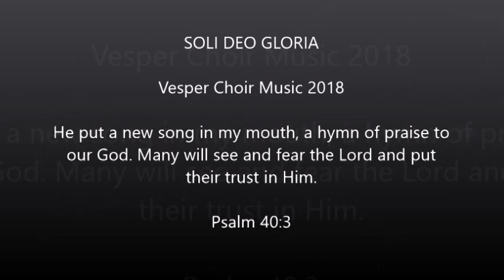WHEN ANSWERS AREN'T ENOUGH arr. by: Phil Perkins Conducted by: Francis Graciano-Blances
The Central UMC Vesper Choir is the evening choir of Central United Methodist Church located at the heart of the City of Manila. Living by it's Mantra "Hearts Over Voices" our goal is to raise the level of Worship and singing in Glorifying our Lord and Savior Jesus Christ. Composed of mostly Students and Young Professionals, under the Leadership of our conductor Francis Graciano-Blances, our mission is to share the word of God through our music and to help the churches outside of manila to raise fund for Church buildings and retirement fund for pastors and deaconesses.